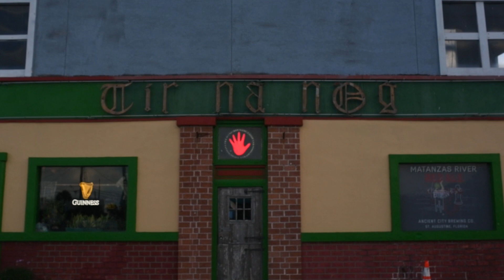NOT UNUZUAL - Jezus Martinez (ft. Unuzual Suspects) - 10 man posse cut!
Psychedelic Hip Hop duo Jezus Martinez introduce their crew - The Unuzual Suspects out of Daytona Beach, FL - to the world!

Beat produced by Mike Martinez. Video shot by Scy Ransom. Video edited by MonstroM Photography.

Follow the Unuzual Suspects on Instagram:

Jezus Borgia @therealjezusofflagler
Mike Martinez @beatsbymikemartinez
Def B @johnnydefbsmith
SavSola @savsola
SiNnakel @the_real_sinnakel
MonstroM @monstromthezombie
Tr3bel @thejetpackhero
Glyce @cashrules24_7
ILmatix @il_matix
Boone Chief @boone_chief